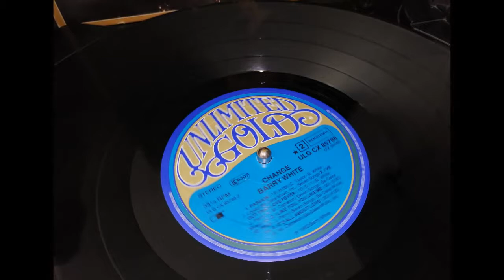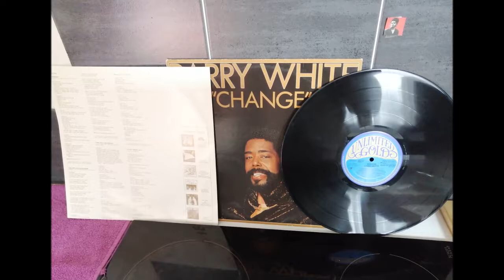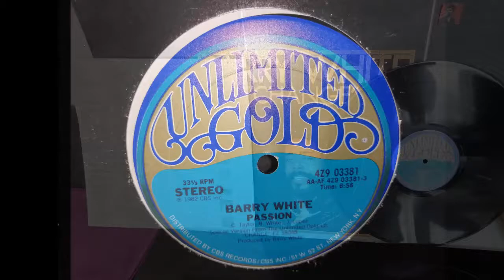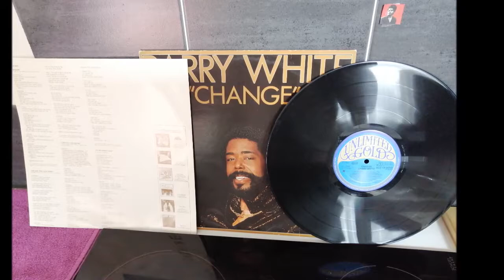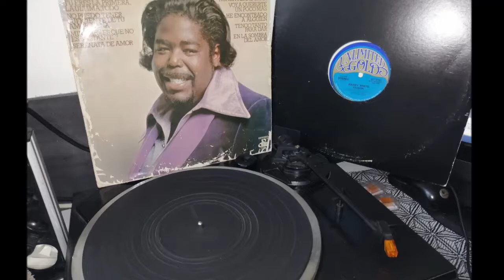BARRY WHITE. IT'S ALL ABOUT LOVE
SOUL.FUNK.DISCO
It's coming to you
It's gonna renew you
Welcome it in
Let it be your friend
Let it move you
Let it soothe you

Can't you hear it calling?
(Love)
Why are you stalling?
(Love)
Run to it fast
Don't you know it's gonna last
It has found you
Let it surround you

[Hook]
It's all about love... (love)
It's all about sweet love... (love)

You're hesitating
Why are you waiting?
Let it begin
Oh, yeah
Take it within

Will you share?
(Love)
Do you care?
(Love)

(Love)
(Love)

(Love)
(Love)